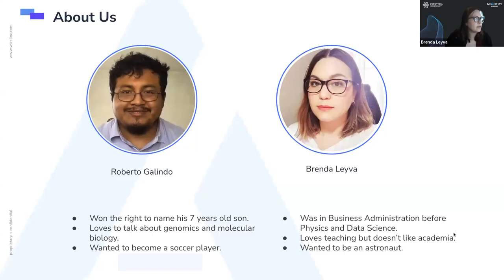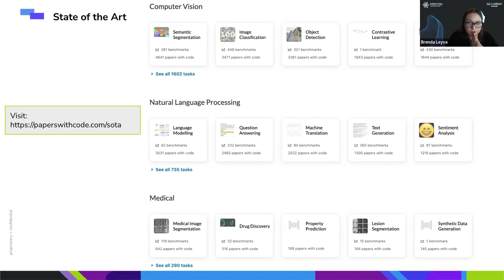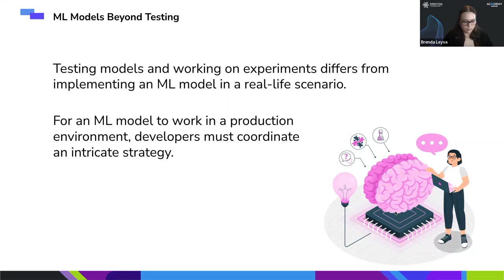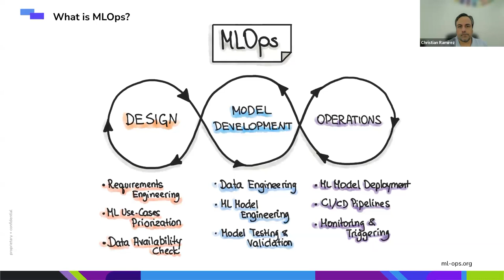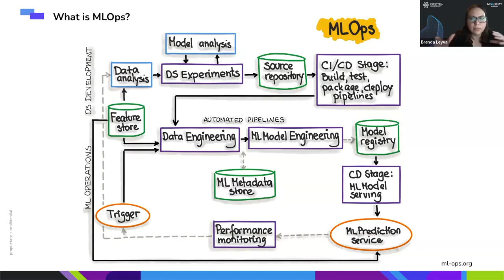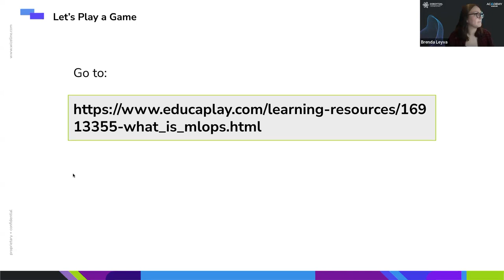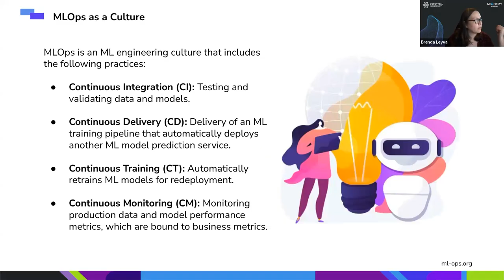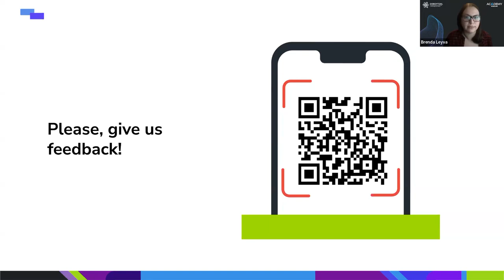MLOps Bootcamp Módulo 1| Sesión 4: ¿Qué es MLOps y por qué lo necesitamos?